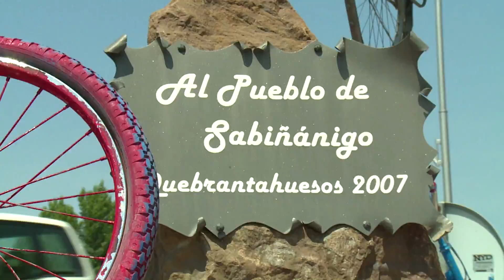Ambiente Previo Quebrantahuesos 2014 - 20/06/2014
ChainReactionCycles.com Quebrantahuesos es una marcha cicloturista que acoge a más de 10.000 participantes en Sabiñánigo desde hace 24 años el penúltimo fin de semana de junio